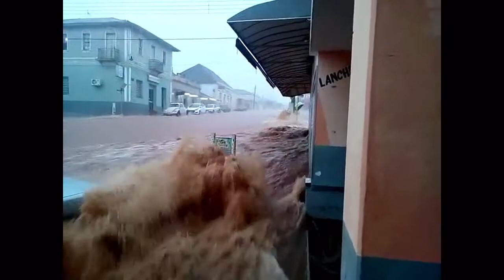Estragos das chuvas 2016 - Fernando Prestes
Morador da cidade registrou cenas das fortes chuvas que alagou a cidade.
Água invadiu casas e comércios próximas ao rio que passa pela cidade.

Curta nossa fan page e fique por dentro das principais notícias da cidade.